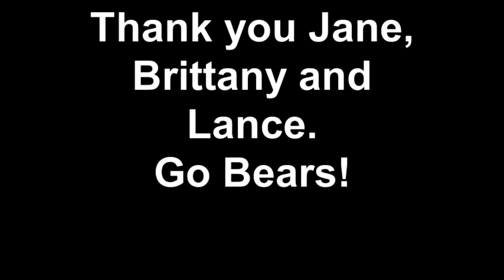The Comic Vault and Lance Briggs on Comcast Sports Net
Lance Briggs talks about his love of comic books. Lance was at the Comic Vault for Lance's Comic Book Day.